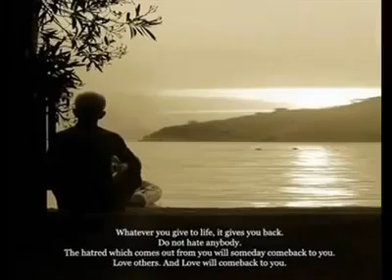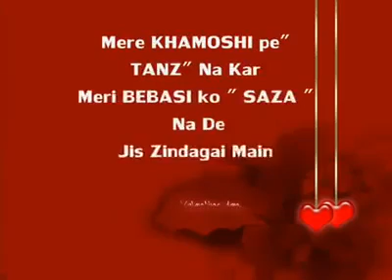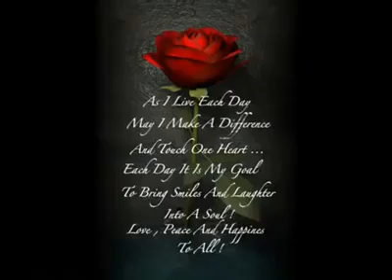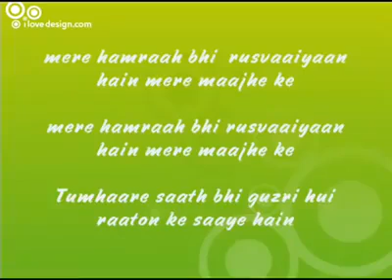9 June 2016